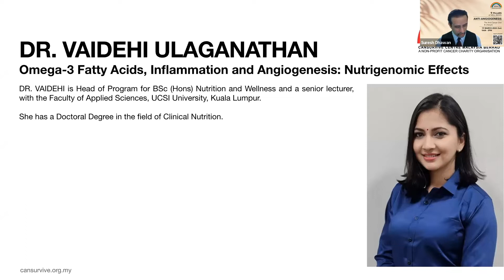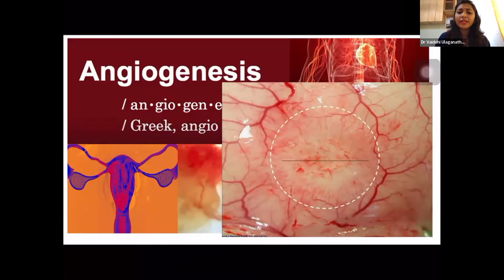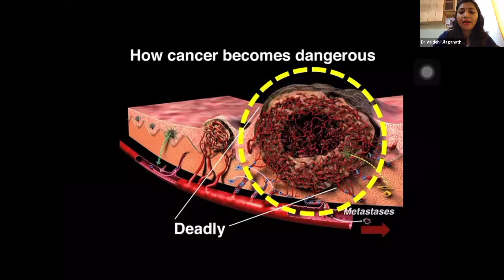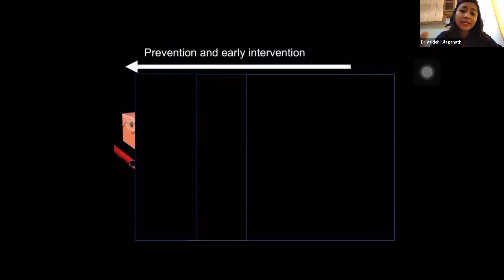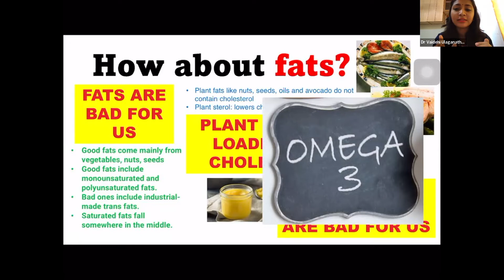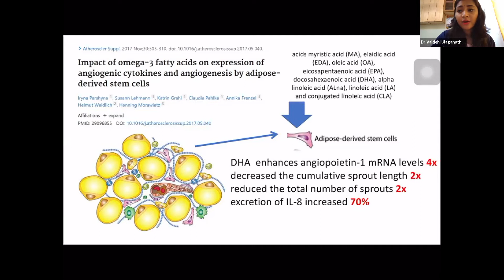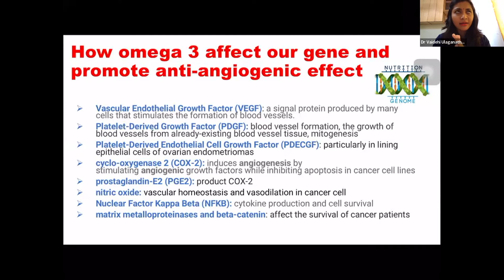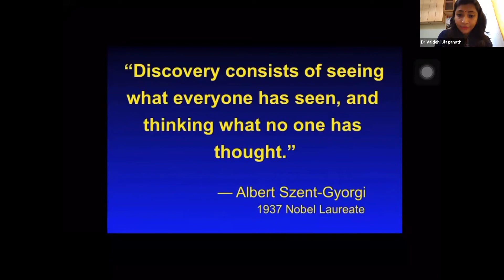Omega-3 Fatty Acids, Inflammation and Angiogenesis: Nutrigenomic Effects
Dr. Vaidehi Ulaganathan is Head of Program for BSc (Hons) Nutrition and Wellness and a senior lecturer, with the Faculty of Applied Sciences, UCSI University, Kuala Lumpur.
She has a Doctoral Degree in the field of Clinical Nutrition. Her main research expertise is on Clinical Nutrition emphasizing healthy eating and wellness mainly among cancer patients and other non-communicable chronic disease patients.
She initiated several studies among secondary school students to promote healthy eating and lifestyle and healthy food choices at home and school canteen to prevent chronic diseases in adulthood.
She is also the recipient of several awards, including a GOLD Medal for her research presentation in conjunction of National World Cancer Day celebration in 2012. She is also committed to working to improve nutrition and physical wellness among underprivileged communities. Dr. Vaidehi is the recipient of Corporate Social Responsibility grant from Bank Rakyat Malaysia, for three consecutive years, since 2019, for her work.